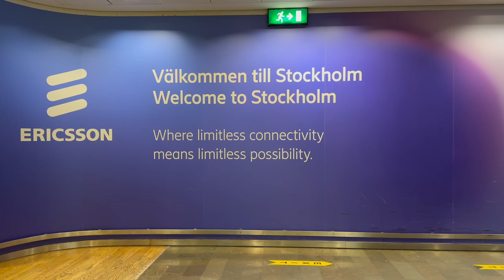Snowy Day Christmas Market Adventure in Stockholm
Stockholm's Christmas Market during a snowy day is a picturesque scene straight out of a fairy tale. The market comes alive with a myriad of stalls showcasing handmade crafts, traditional Swedish delicacies like pepparkakor (gingerbread cookies), mulled wine, and delightful holiday ornaments.

The snowy backdrop adds a magical touch, turning the market into a winter wonderland. Visitors can indulge in the festive atmosphere, enjoying the cheerful tunes of Christmas carols while browsing through the stalls filled with locally crafted goods, unique gifts, and seasonal decorations.

As the snowflakes gently fall, the ambiance becomes even more enchanting, creating an unforgettable experience. From the warm glow of the stalls to the inviting aromas of cinnamon and spices, every moment at the Christmas Market in snowy Stockholm feels like stepping into a holiday postcard.

Exploring this market on a snowy day offers not just a shopping experience but a chance to immerse oneself in the true essence of a Swedish Christmas, where joy, traditio